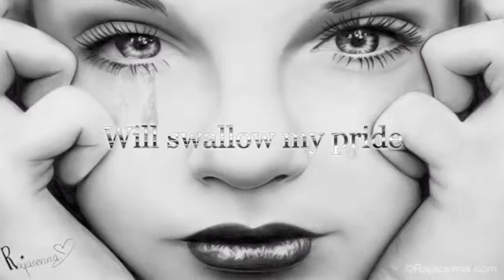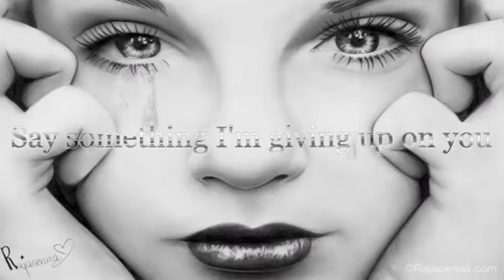A Great Big World & Christina Aguilera : SaySomething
Lyrics video
Picture from google.